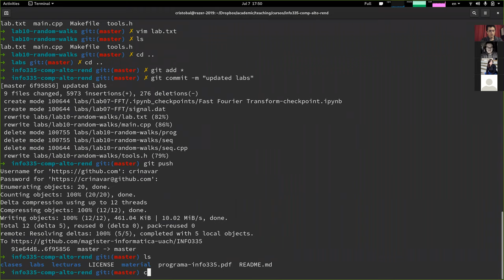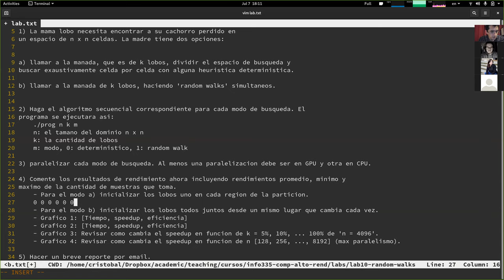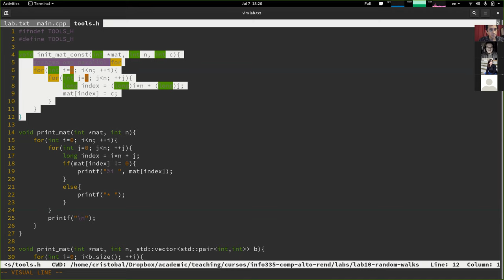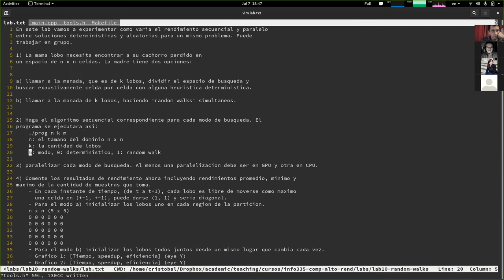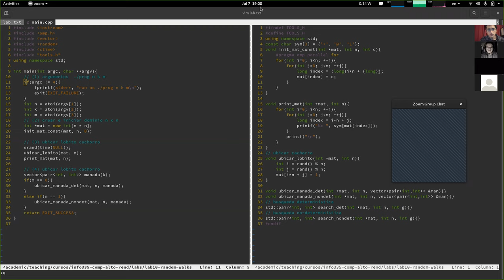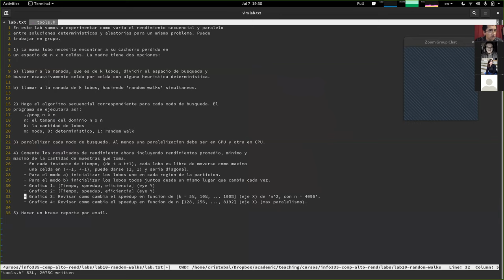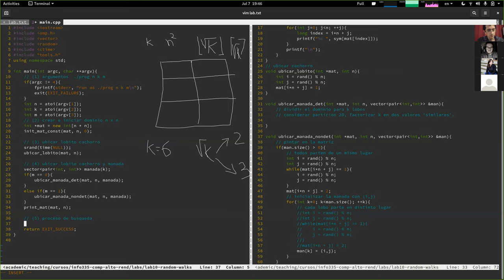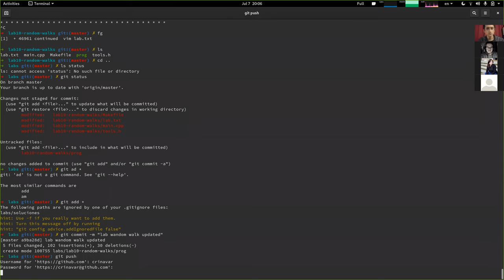[INFO335] Clase 11 - Lab Random Walk